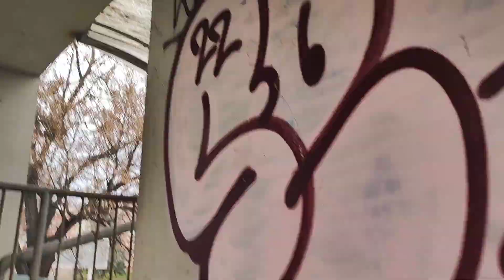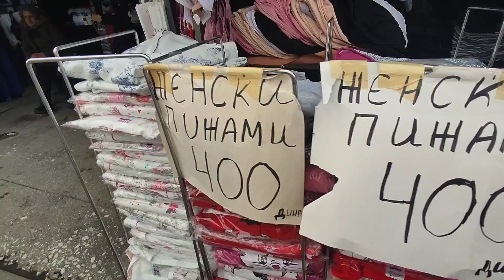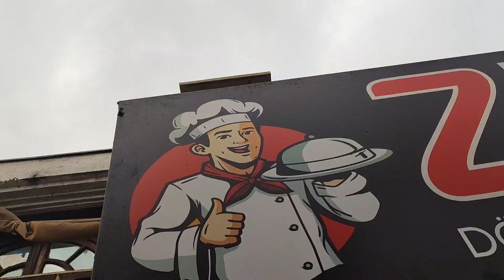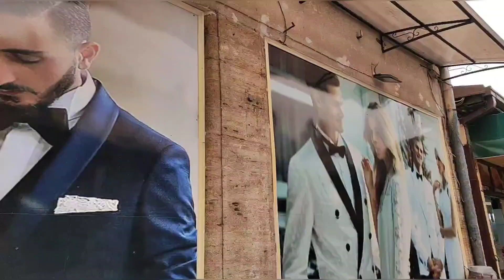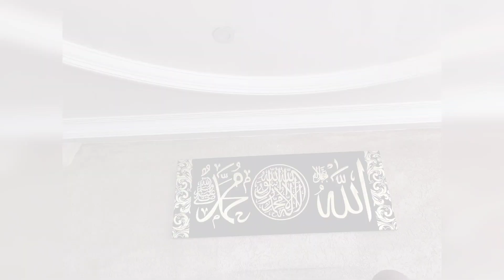I have visited Macedonia😃